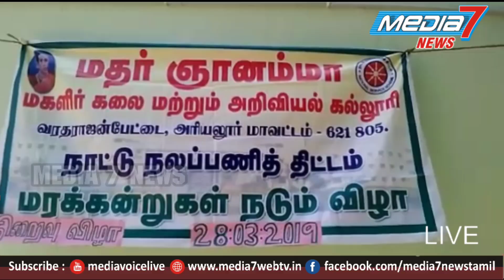கடலூர் மாவட்டம் லயனஸ் கிளப், மதர் ஞானம்மாள் கலை அறிவியல் கல்லூரி இணைந்து நடத்தும் மரம் நடும் விழா